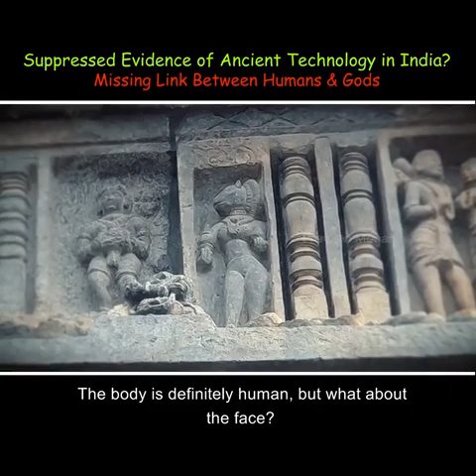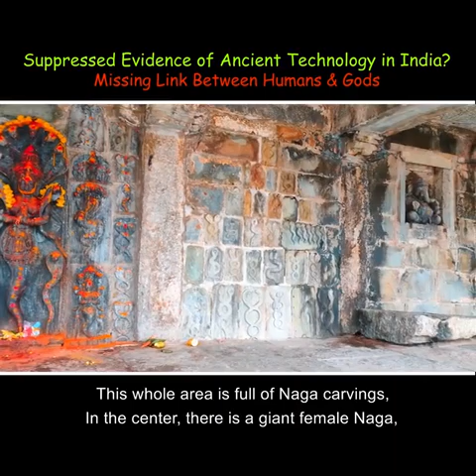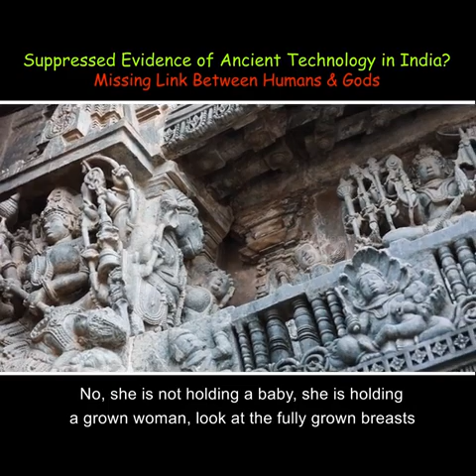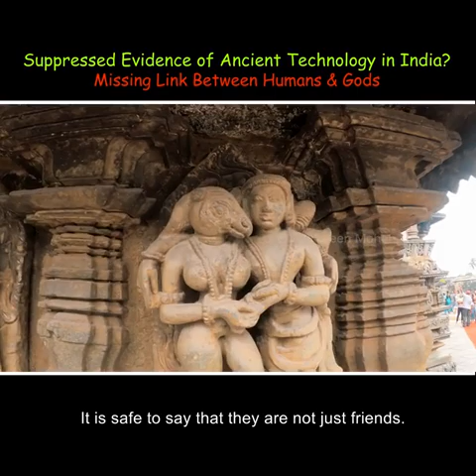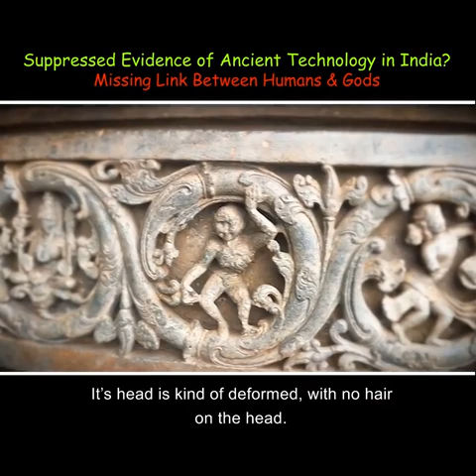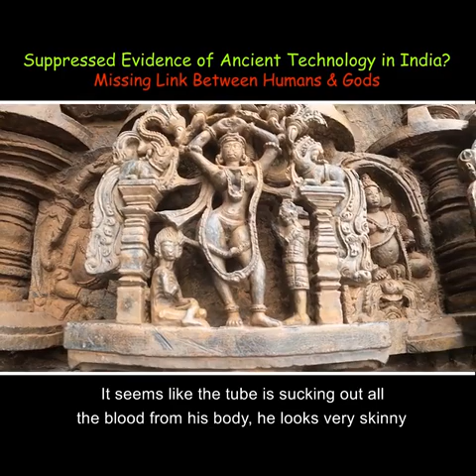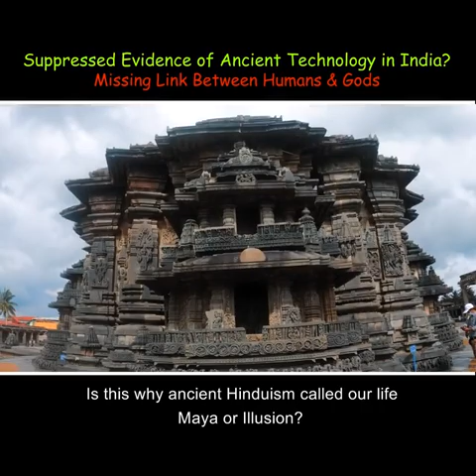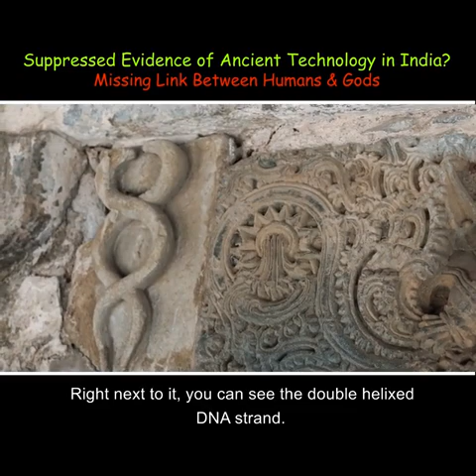Was There Genetic Modifications In Ancient Times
Suppressed Evidence of Ancient Technology in India

Professor Praveen Mohan